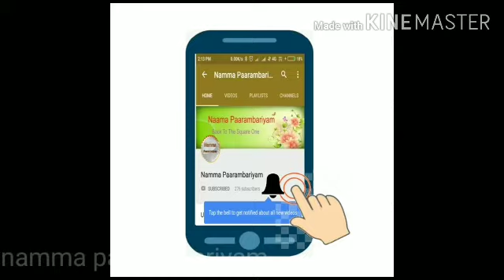தைபூசம் | Thai poosam in tamil | ஜனவரி 28, தடைப்படும் திருமண பேச்சை தொடங்கினால் டும் டும் தான்.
ஜனவரி 28,  தடைப்படும் திருமண பேச்சை தொடங்கினால் நிச்சயம் டும் டும் தான்.

thai poosam is a auspicious day on that day we used to pray lord shiva and lord murugan.
the day have more benefits.. like we can start new business speech. marriage speech...
ear boring. to start study.